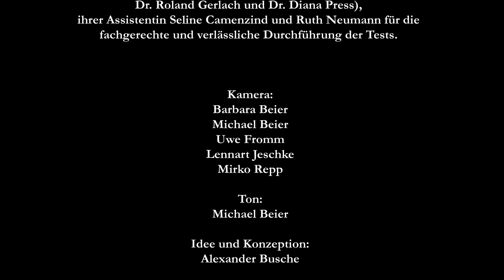LOVE LETTERS - Das Valentinstagskonzert des GÖTTINGER Symphonieorchesters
Auf Papier gebrachte Liebesbekundungen musikalischer Natur von Wagner, Tschaikowsky, Gounod und Co. gespickt mit literarischen Ergüssen leider zumeist recht unglücklich verliebter Zeitgenossen - genau das bietet das bereits fünfte Online-Konzerterlebnis des GÖTTINGER Symphonieorchesters am Valentinstag. Einen Einführungstext zum Programm finden Sie auf unserer Homepage

Teil 1: WAGNER / WESENDONK
            Richard Wagner - Lohengrin - 3. Akt, 2. Szene
Richard Wagner: Lohengrin – Vorspiel 3. Akt
            Richard Wagner an Mathilde Wesendonk - Asyl, Mai 1857 - Mitte April 1858
            Richard Wagner an Mathilde Wesendonk - 31. Oktober, Abends, 1858
Charles Gounod: Romeo und Julia – Ouvertüre

Teil 2: VON SIEBOLD / BRAHMS
Peter Tschaikowsky: Romeo und Julia – Ouvertüre
            In memoriam J.B. - Auszeichnungen von Agathe Schütte, geb. von Siebold, 20. Februar 1908

Teil 3: HASHIMOTO / BERNSTEIN
            Kunihiko Hashimoto an Leonard Bernstein - 22. September 1985
Leonard Bernstein: West Side Story – Medley
            Kunihiko Hashimoto an Leonard Bernstein – 4. März 1986
            Kunihiko Hashimoto an Leonard Bernstein – 2. Juni 1990
LIEBSTES PUBLIKUM, WIR SEHEN UNS AUCH BALD WIEDER!

GÖTTINGER Symphonieorchester
Musikalische Leitung: Nicholas Milton
Sprecher: Alexander Busche

JETZT WIEDER DA: Der monatliche Newsletter mit Infos und regelmäßigen Sonderaktionen. Gleich hier anmelden

Das Video-Angebot des GÖTTINGER Symphonieorchesters auf YouTube ist für Sie kostenlos. Wenn Sie uns trotzdem - oder gerade deshalb - unterstützen möchten, können Sie ein Spendenticket in unserem Ticketshop erwerben. Alternativ können Sie auch direkt spenden auf folgendes Konto des GSO
Sparkasse Göttingen
IBAN: DE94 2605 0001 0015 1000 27
BIC: NOLADE21GOE
Wir danken es Ihnen von Herzen!

Buchempfehlungen zum Programm:

Hans Küntzel:
"Aber Fesseln tragen kann ich nicht": Johannes Brahms und Agathe von Siebold
Gebraucht auf amazon.de

Sabine Anders / Katharina Maier (Hgb.):
Liebesbriefe großer Männer: ewig dein, ewig mein, ewig uns
Erhältlich bei hugendubel.de

Mari Yoshihara:
Dearest Lenny: Letters from Japan and the Making of the World Maestro (Englisch)
Erhältlich bei amazon,.de